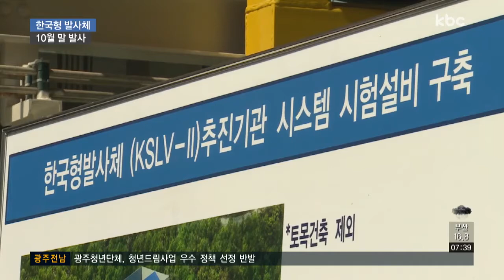한국형 발사체 개발 속도.."지원 아끼지 않겠다"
고흥 나로우주센터에서 추진되고 있는
한국형 발사체 개발사업이 속도를 내고 있습니다.

최근 우주센터를 방문한 과학기술부장관도
정부차원의 지원을 아끼지 않겠다고 강조했습니다.

박승현 기자의 보돕니다.